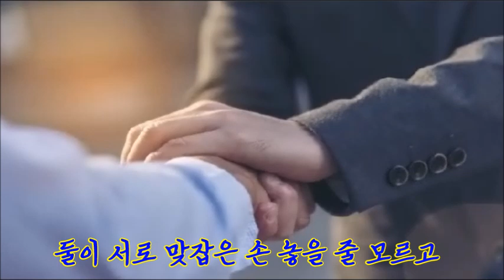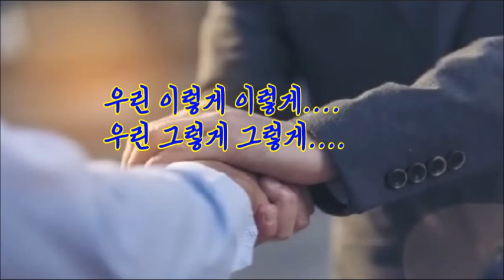친구를 만난 후에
오늘도 지친 몸으로 집에 오는 길에서
우연히 옛 친구를 만났네

세상 무섭지 않던 그 시절이 무색하게
흰 머리 잔주름 가득한 얼굴에
둘이 서로 맞잡은 손 놓을 줄 모르고
한참이나 할 말 잊었네

가는 세월이 무엇이길래
우리네 인생이 무엇이길래
우린 이렇게 이렇게.
우린 그렇게 그렇게.
                            Write This Song           ; 金 貞 禮
                           Compose This Music  ; 金 奉 治